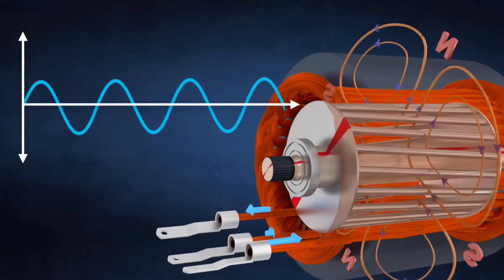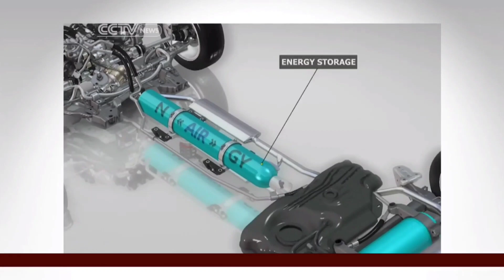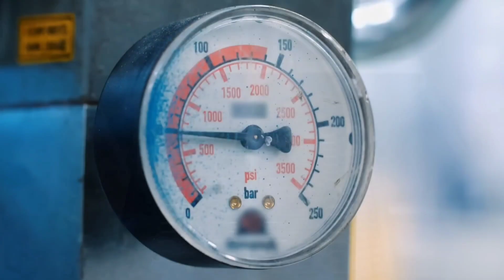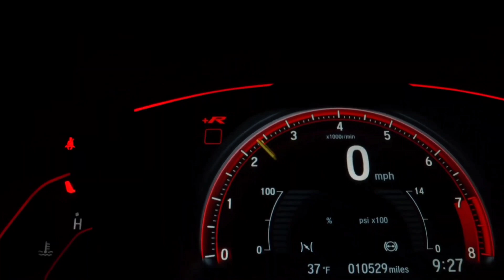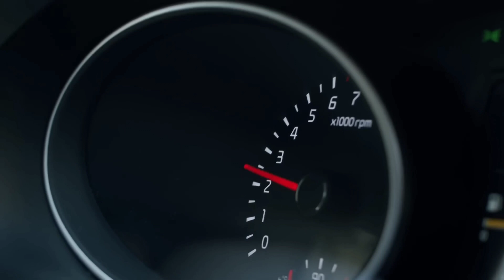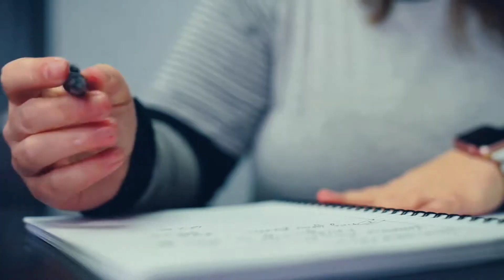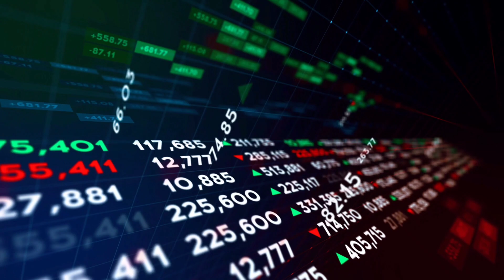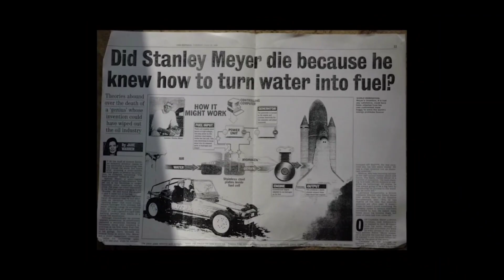Is GM's Compressed Air Tech the Future of Zero-Emission Cars?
In this video, we explore whether GM's Compressed Air technology could be the future of zero-emission cars. Find out more about this innovative technology and its potential impact on the automotive industry!

Could GM's compressed air technology be the breakthrough we’ve been waiting for in zero-emission cars? In a race toward a future of automobiles that leaves a smaller environmental footprint, GM’s new engine could be a game-changer. Unlike traditional EVs or even hydrogen engines, GM’s compressed air engine doesn’t require batteries or rare earth metals. This unique compressed air car technology leverages high-pressure air tanks to generate power, producing no emissions and addressing some major drawbacks of electric vehicles. As GM CEO pushes for this compressed air technology, the auto world is watching closely to see if this innovation could be the next evolution in eco-friendly vehicles.

While GM vs Tesla has been a focal point in the EV rivalry, GM’s new focus on compressed air vehicles could introduce a new segment of green technology that not only reduces pollution but also brings down manufacturing and operating costs. By eliminating the need for battery packs and reducing reliance on fossil fuels, this GM compressed air engine might present one of the best Tesla alternatives yet. Compared to competitors like Toyota’s hydrogen engine or Mazda’s new engine, compressed air technology offers unique environmental and economic benefits, including lower production costs and a smaller carbon footprint.

This video explores how compressed air engine projects work and the pros and cons of this new engine technology. We dive into why GM’s compressed air car may be the next big player in the eco-friendly automotive market, potentially reshaping the future of zero-emission technology. Could this air engine research propel GM to the forefront of the green automotive movement, or will limitations hold it back? Watch now to find out if GM’s new tech will stand as the future of zero-emission cars or simply fuel the ongoing GM EV rivalry!

➡️ GM's NEW Engine Runs on Compressed Air!
➡️ Is there an engine that runs on compressed air?
➡️ Is compressed air a good idea for transportation?